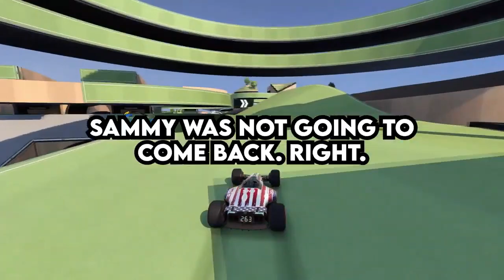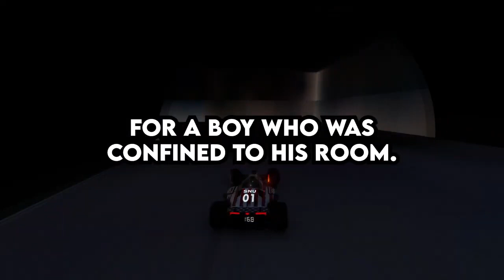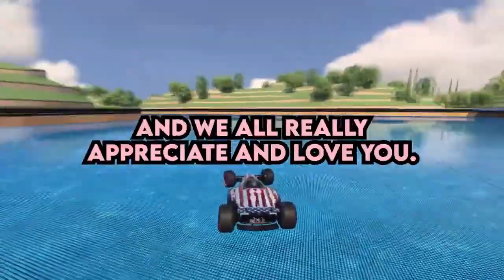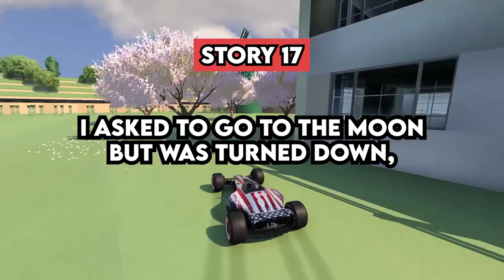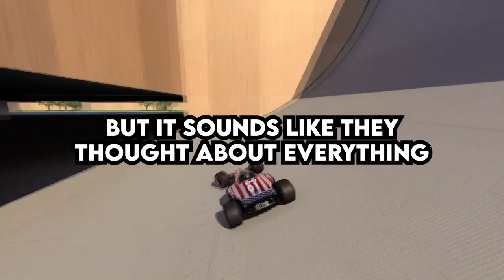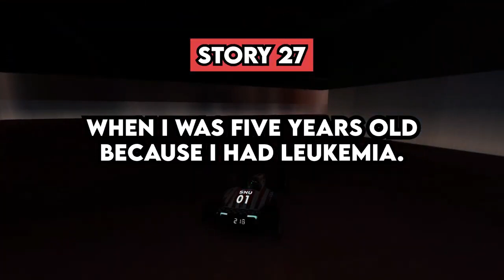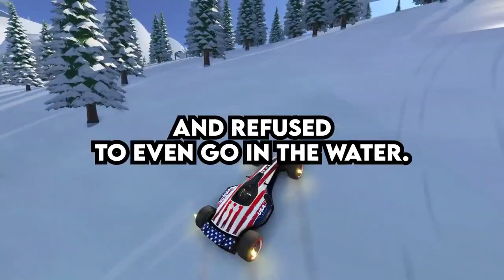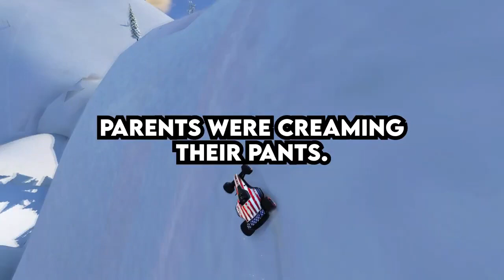What Happens When You Say NO For A Wish?